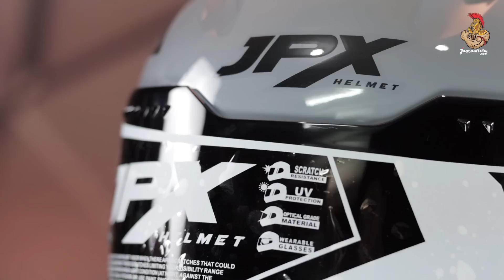UNBOXING : NEW JPX STORM X-819 | BENTUKNYA BEDA DARI YANG LAIN